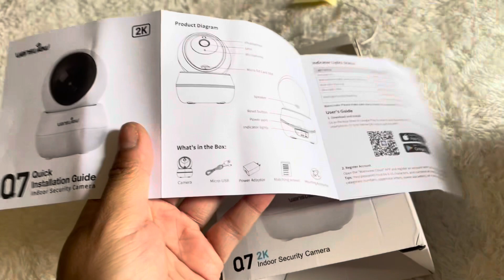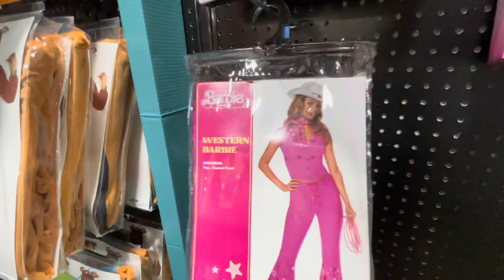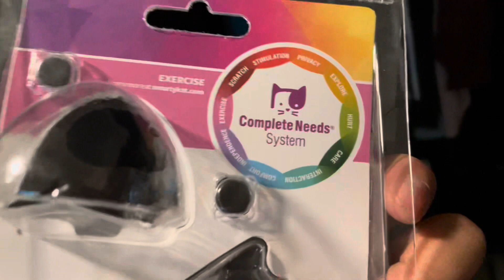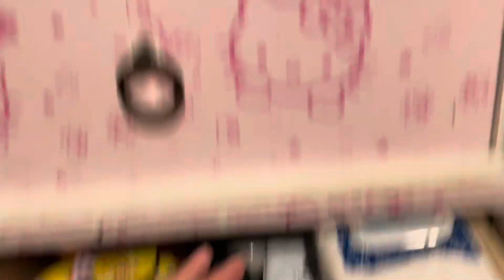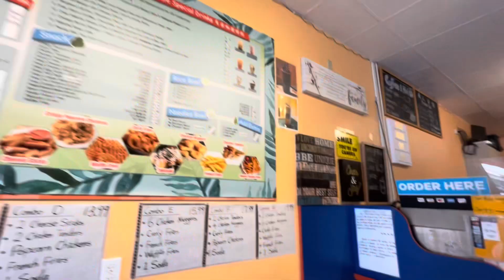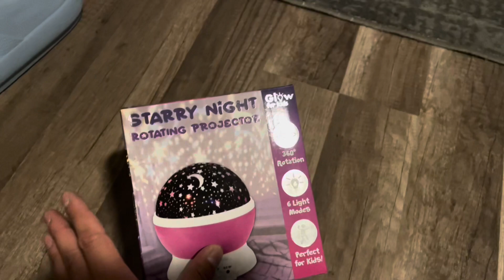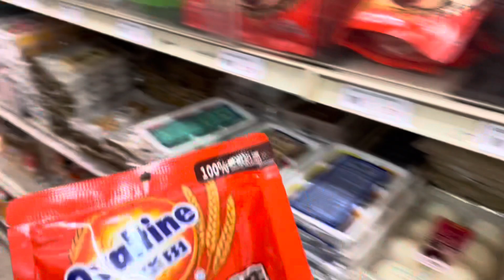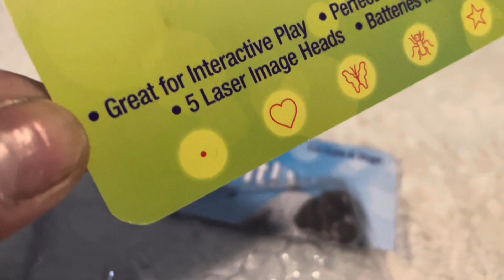Spirit Haloween Store | August 12-19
In today's video, I will be taking you guys on what I did in a week! We ate Hot Pot, purchased some cat items for Tobi and realized that Tobi is actually a girl; not a guy. 😂 Either way, I still love Tobi 💖 I hope you enjoy these weekly day in my life videos! I will be uploading a shorter week in my life tomorrow!